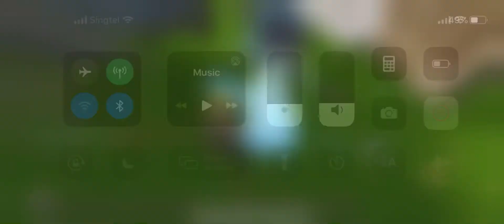playing endgame zonewars against zFax Jay